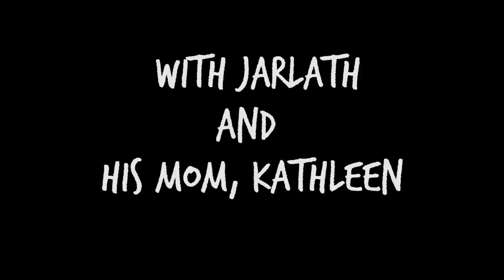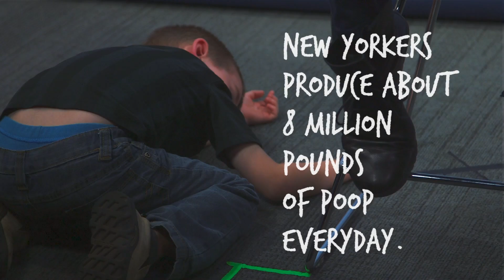Where Your Poop Goes | One Kid Explains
Have you ever wondered what happens when you flush the toilet or watch water go down the drain? A young expert explains how NYC wastewater management works with the help of his mom.